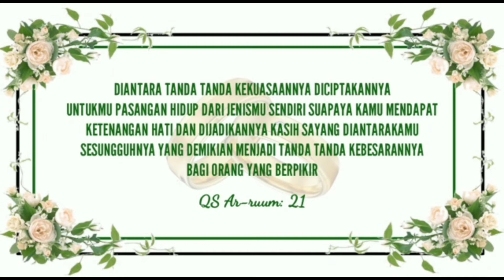The wedding off(walimatul ur'sy)